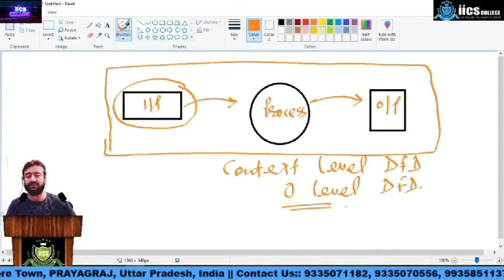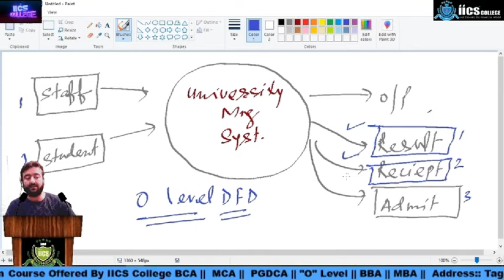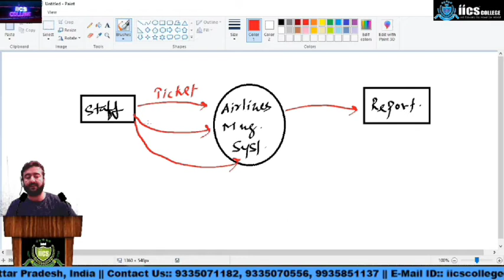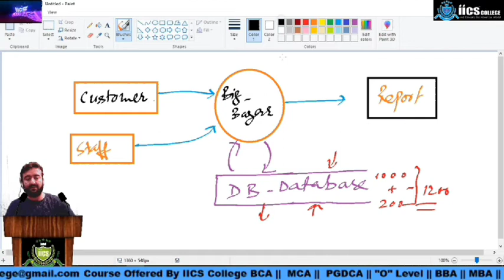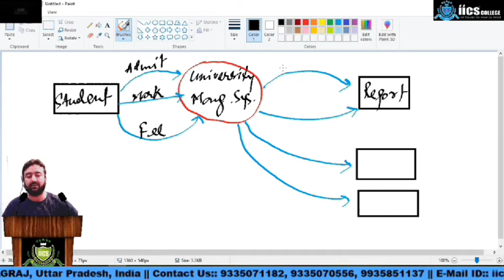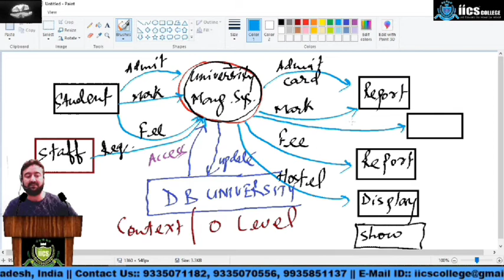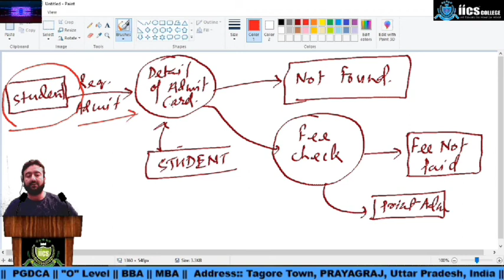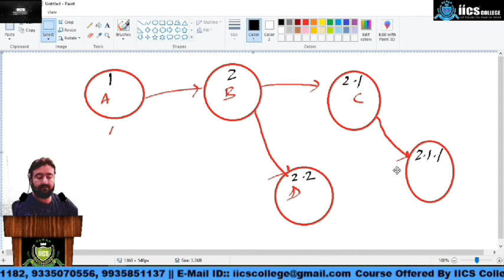SAD | Lecture-10 | DFD | By Javed Sir | IICS COLLEGE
IICS COLLEGE